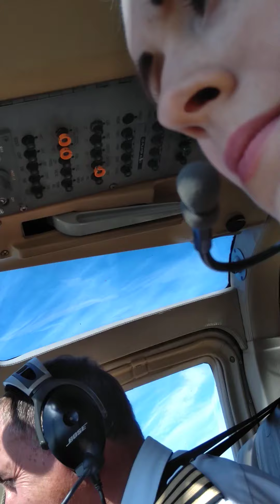2018 ride in a helicopter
Was an amazing experience for my birthday.